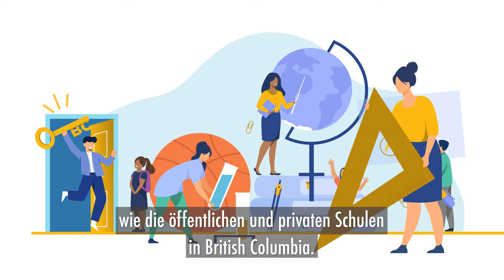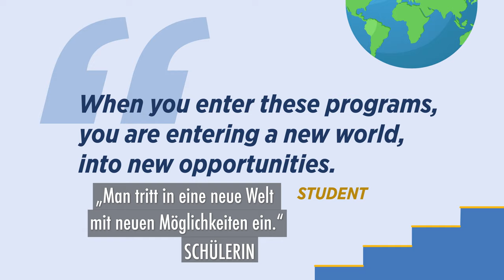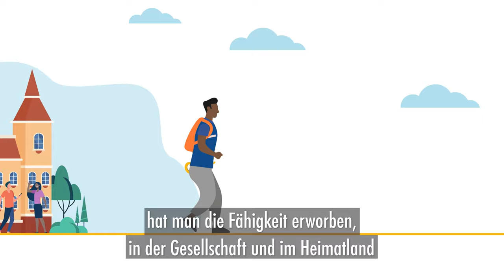BC Offshore School Program Video - Students - German